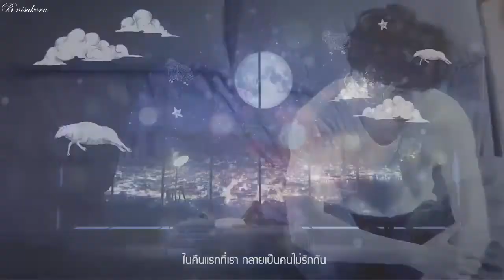[Fanvid] TAOxKACHA เต๋าคชา - คิดถึง (Miss)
สามารถปรับเป็น 720HD เพื่อเพิ่มความคมชัด

ขอขอบคุณทุกคลิปวิดิโอจากแฟนคลับและรายการต่างๆ
และสามารถสนับสนุนเพลงต้นฉบับ 'คิดถึง' ที่นำมาใช้ได้ที่

** วิดิโอนี้ทำเพื่อความบันเทิงเท่านั้น ไม่เกี่ยวข้องใดๆกับตัวศิลปิน **